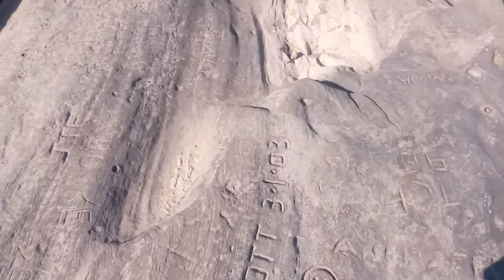Нудистский пляж.Силенсио. Тенерифе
Тенерифе богат нудистскими пляжами.